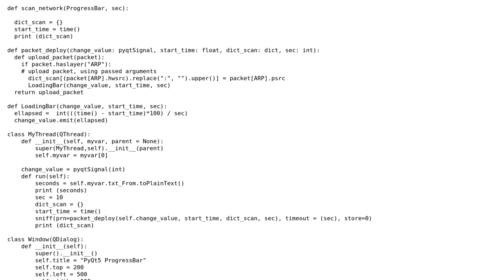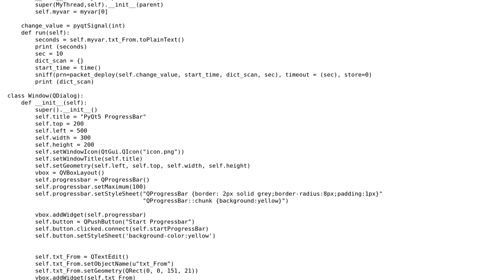Code Review: Python best practices to impletent QThread, progressbar (pyqt5) and sniffer (scapy)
With thanks & praise to God, and with thanks to the many people who have made this project possible! You are responsible for your own actions.